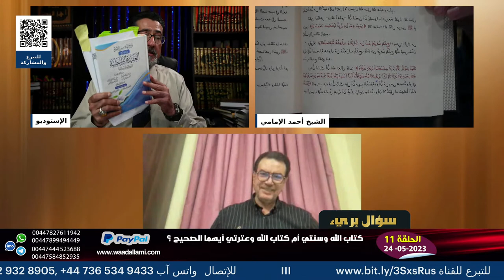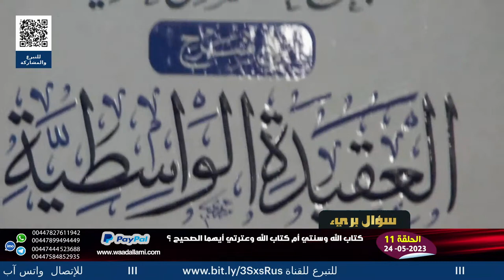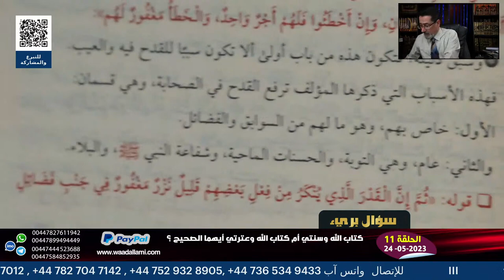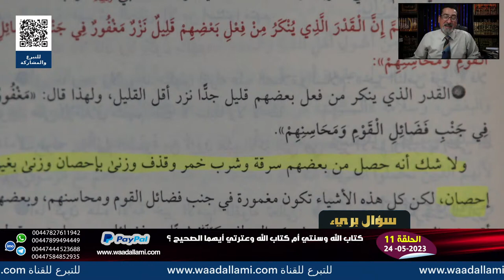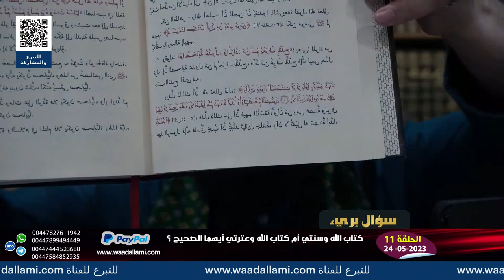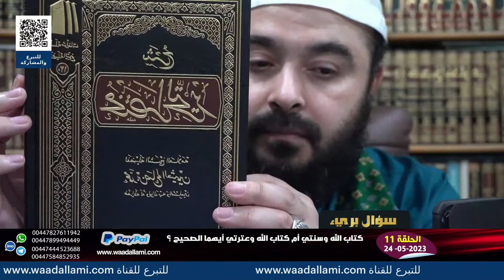.الوهابية علياء تسال :كيف النبي ما يعرف يختار اصحابه وزوجاته؟